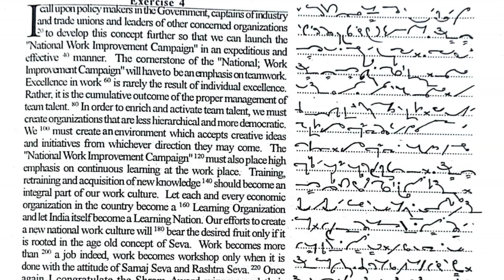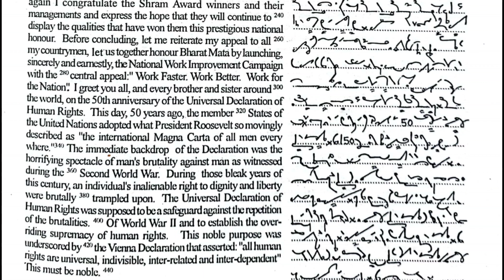#90 WPM DICTATION || GENERAL MATTER PROGRESSIVE January 2022 ENGLISH SHORTHAND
Exercise 4
National Work Improvement Campaign"120 must also placehigh a..,.
retraining and acquisition of new knowledge 14 should become an
call upon policy makers in the Govemment, captains ofindusin and trade unions and leaders of other concemod organizations e'to develop this concept further so that we can launch the"National Work Improvement Campaign" in an expoditious and etfictive 44 manner. The cornerstone of the "National; Work Improv ament Campaign" will haveto be an emphasis on teamwork.Evcellence in work 60 is rarely the result of individual excellence.Rather, it is the cumulative outcome of the proper management of team talent. " In order to enrich and activate team talent, we must crete organizations that are less hierarchical and more democratic..We I0 must create an environment which accepts creative ideas and initiatives from whichever direction they may come. The emphasis on continuous leaming at the work place. Training,integral part of our work culture. Let each and every economic organization in the country become a 160 Leaming Organization and let India itself become a Learning Nation. Our efforts to create a new national work culture will 180 bear the desired fruit only if it is rooted in the age old concept of Seva. Work becomes more than 200 a job indeed, work becomes workshop only when it is done with the attitude of Samaj Seva and Rashtra Seva. 20 Once again I congratulate the Shram Award winners and their managements and express the hope that they will continue to 240 display the qualities that have won them this prestigious national honour. Before concluding, let me reiterate my appeal to all 260 my countrymen, let us together honour Bharat Mata by launching,sincercly and earestly, the National Work Improvement Campaign with the 2x0 central appeal:." Work Faster. Work Better. Work for the Nation'" I greet you all, and every brother and sister around 300 the world, on the 50th anniversary of the Universal Doclaration of.Human Rights. This day, 50 years ago, the member 32 States of the United Nations adopted what President Roosevelt so movingly desctibed as "the international Magna Carta of all men cvery where."340 The immediate backdrop of the Declaration was the horrifying spectacle of man's brutality against man as witnesscd during the sco Socond World War. During those bleak years of this ccntury, an individual's inalicnable right to dignity and liberty were brutally 380 trampled upon. The Universai Doclaration of Human Rights was supposed to bea safeguard against the repctition of the brutalitics. 400 Of World War II and to establish the overriding supremacy of human rights. This noble purpose was undcrscored by 42the Vicnna Declaration that asserted:"all human rights are universal, indivisible, inter-related and inter-dependent""This must be noble. 440
Scanned with CamScanner